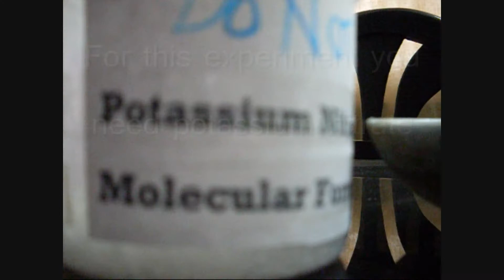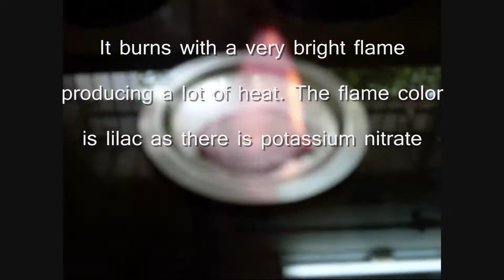Potassium Nitrate and Sugar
In this video a mixture of Nitre and sugar is made and ignited